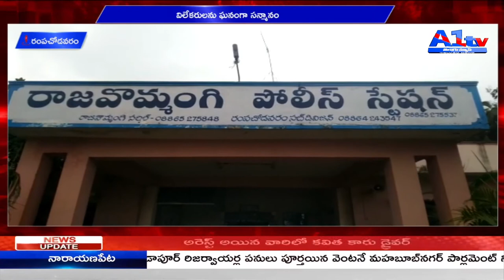రంపచోడవరం విలేకరులను ఘనంగా సన్మానం || A1 TV TELUGU